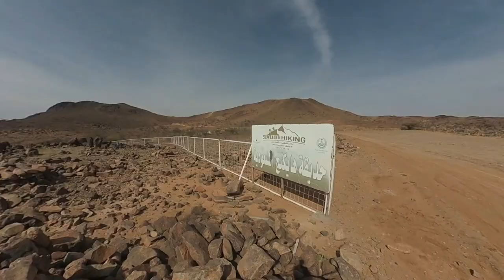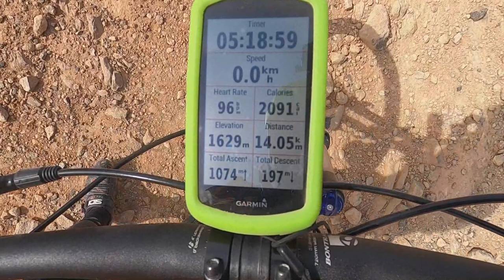MT. SHAMANSEER (BABOON PEAK)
MT. SHAMANSEER Isa sa pinaka mataas na bundok sa saudi arabia na pweding akyatin ng mountain bike inahon namin ang bundok na ito gamit ang MTB, Paakyat kami inabot ng mahigit limang oras, ito yung pinakamahaba kung tulak sa buong buhay ko simula nagbike ako. pero sulit kasi napakagandang adventure, merong lake sa taas. Ang elevation ng bundok na ito ay nasa 1600 above sea level. Pag baba namin nilusog lang namin ng kalahating oras.